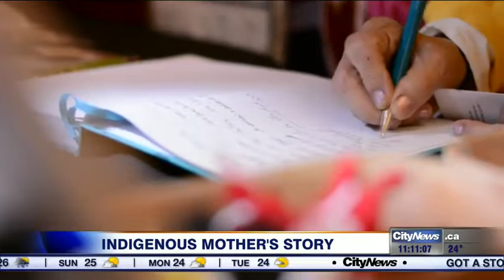Video: No celebration for indigenous communities this Canada Day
As Canadians get set to celebrate 150 years of the true north strong and free, indigenous groups say there is nothing for them to celebrate